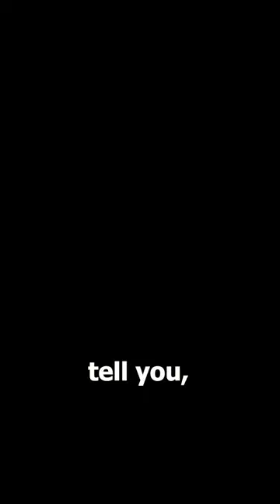Netflix’s New Animated Movie is Strange…